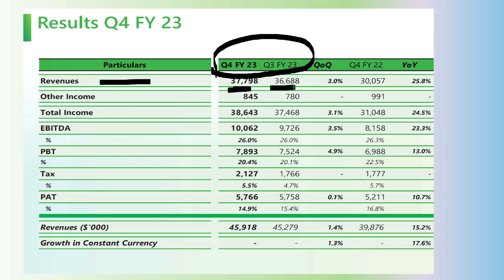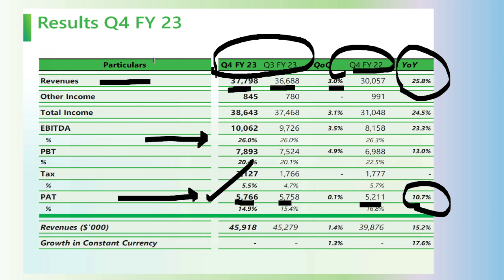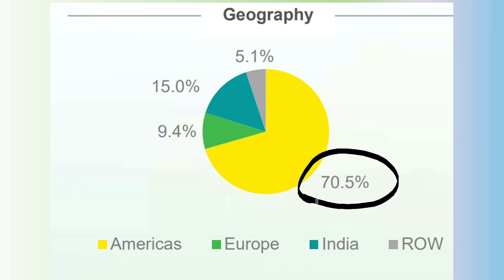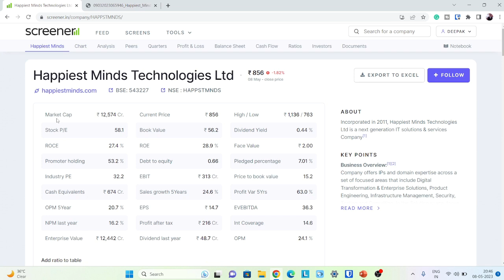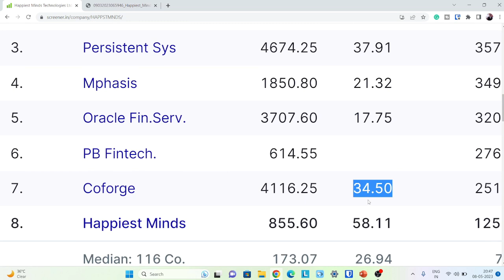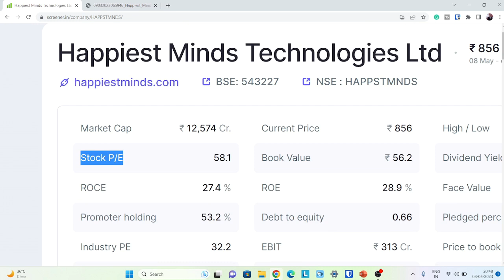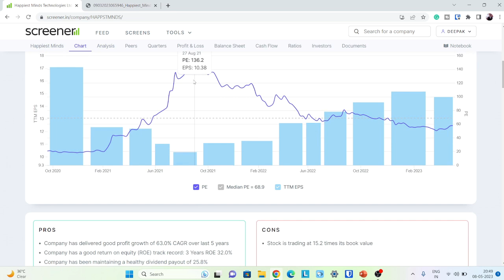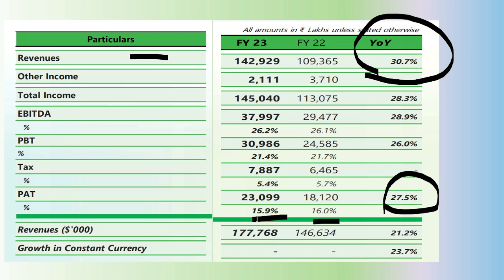Happiest minds final results out | Happiest minds share latest news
We have discussed about Happiest minds share in detail. Q4 results are out.
Download Our Mobile App : Exclusive access to  free stock market videos, courses, & Learning materials.

Courses at huge discount

Plus also explore Many combo courses.

Latest Final results, mutual fund portfolio, personal finance and stock analysis in group.
Happiest minds q4 results, happiest minds final results, happiest minds dividend, happiest minds quarter 4 results, happiest minds review 2023